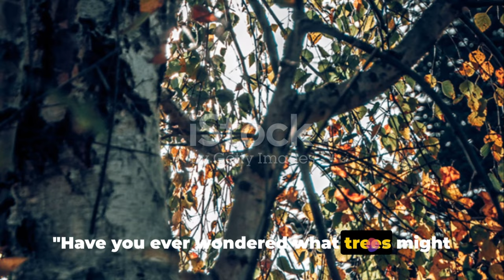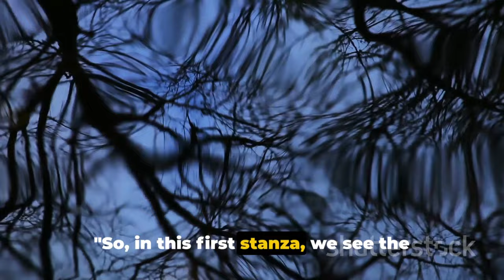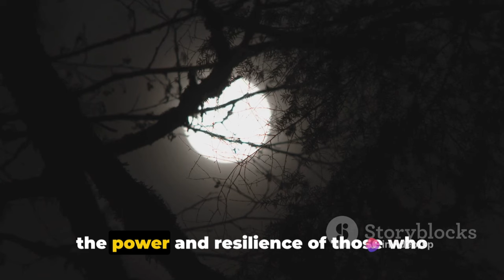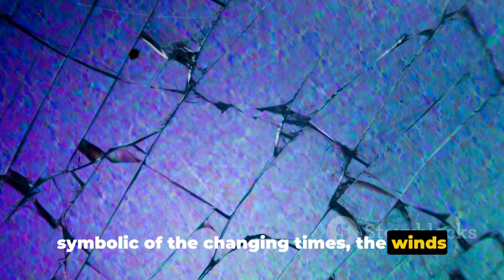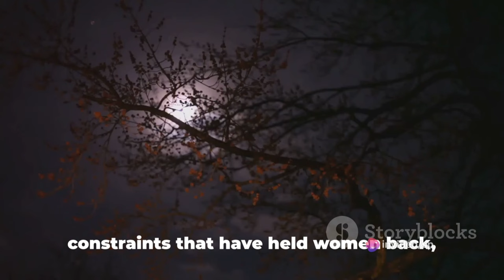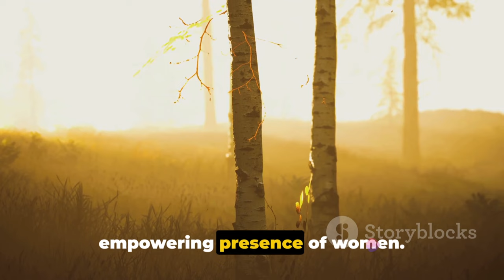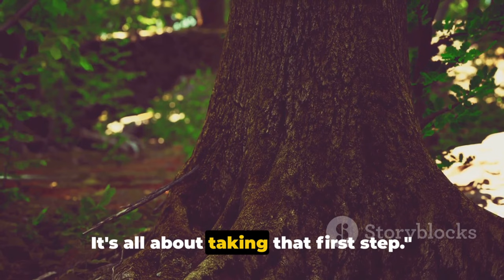The Trees Class 10 English | The Trees Class 10 By Sp Sir